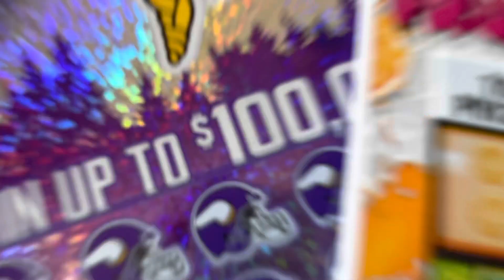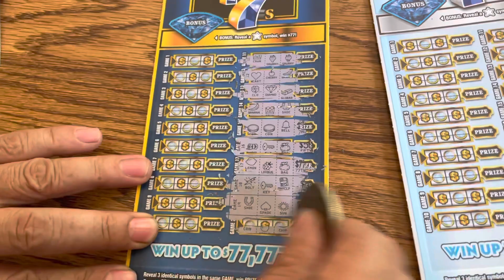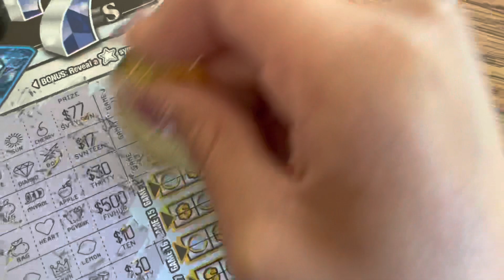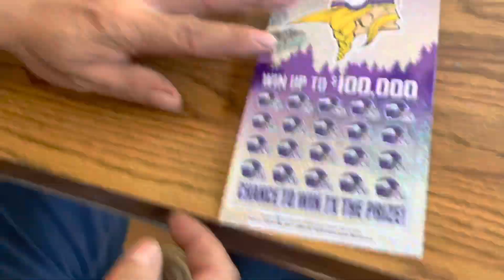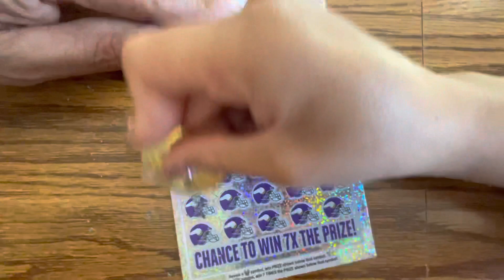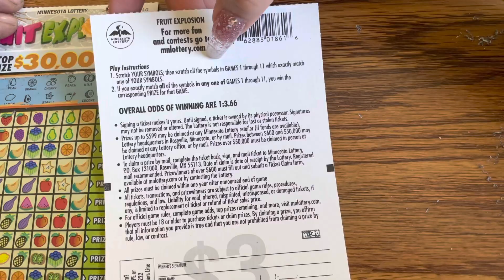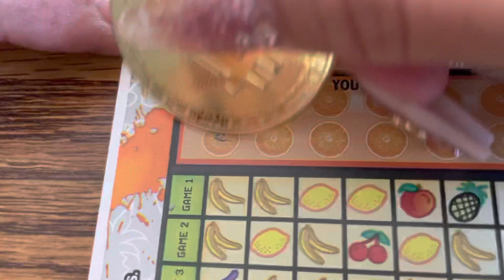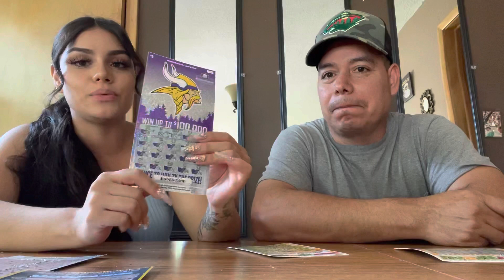You won’t believe how much we won!🤑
Hello everyone,
 I have brought my dad on my channel! I hope you all enjoy this video, and I am grateful my dad decided to join me on this one I didn’t think he would! Thank you all for your support! A reminder if you have any other ideas for videos go ahead and drop those down below 👇

Ps. The music being played is not mine all credits to their owners!

See y’all in my next one ☝️